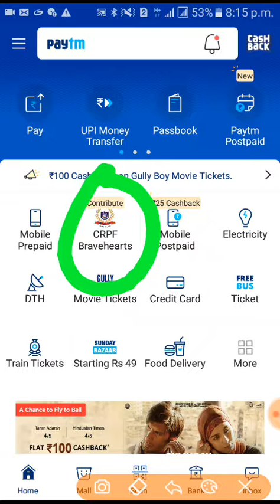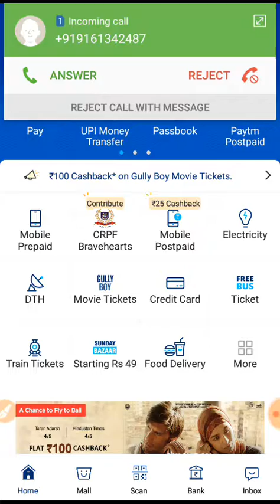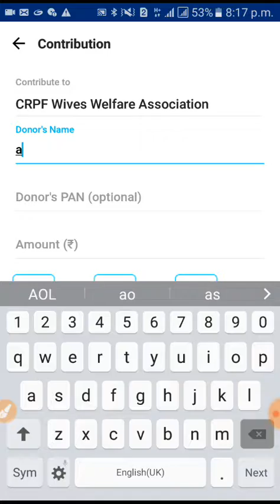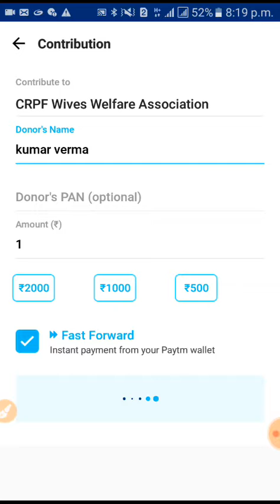पुलवामा 1 रूपय करे पे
Hum ne is video me btaya hai ki aap पुलवामा हमले मे कैसे कर अनुदान 1 + 10  रूपय  पे करे

Your topic is here

पुलवामा आतंकी हमले की 6 महीने पहले

तैयारी कर रहा था आतंकी मसूद अजहर

धंटी बजाओ क्या पाकिस्तान से सीधा युद्ध

करना ही आतंक के नाश का हल हो सकता

धंटी बजाओ: क्या पाकिस्तान से

पाकिस्तान के आतंक के खिलाफ 16 देश

भारत से बात कर चुके है. सिर्फ चीन

 इकलौता देश बचा है, जो अब भी

 पाकिस्तान के आतंक को पुचकार रहा है।

पाल रहा है देश के हर शहर मे पाकिस्तान

से बदला लेने की मांग हो रही है लेकिन

युद्ध होगा तो क्या ? परमाणु शक्ति भारत

के पास है तो पाकिस्तान के पास भी ?

युद्ध मे तो भारत ने पाकिस्तान को चार

बार धूल चटाई है लेकिन आतंकवाद तो

भारत का अब भी जारी है इसीलिए आज
हम आपको वो रिपोर्ट दिखा रहे है

जहां आतंक के पेट पर पाकिस्तान लात खाएगा तो होश ठिकाने आएगा.